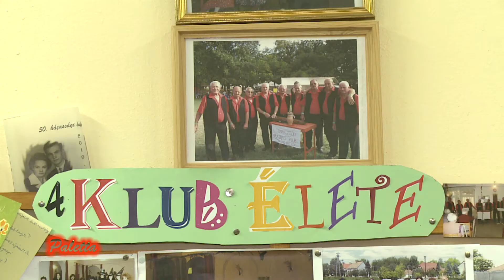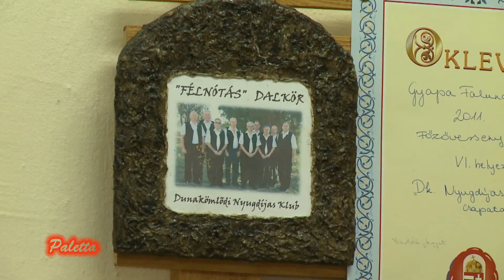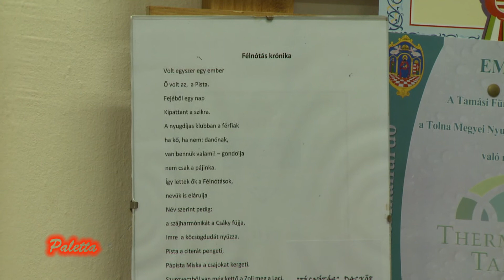Paletta - kulturális magazin 2014.09.04.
A magazinban a Dünakömlődi Félnótás Dalkört ismerhetik meg.